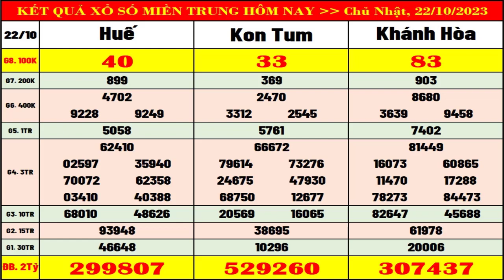Kết quả xổ số Miền Trung hôm nay ngày 22/10/2023 (xs Khánh Hòa, xs Kon Tum, xs Huế)